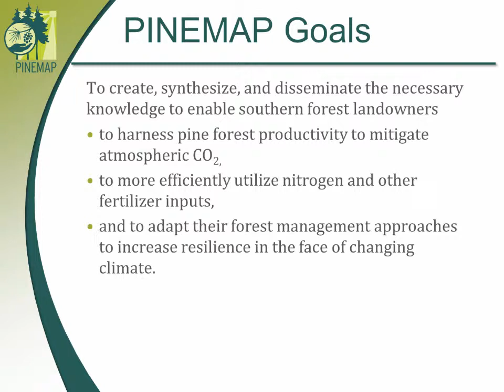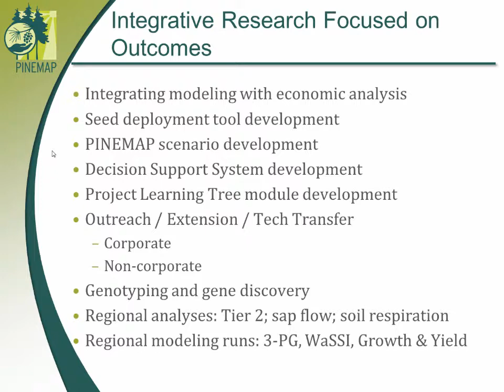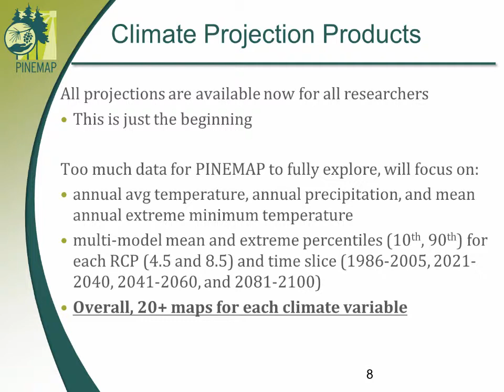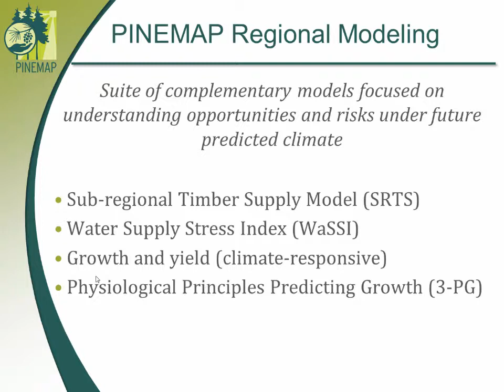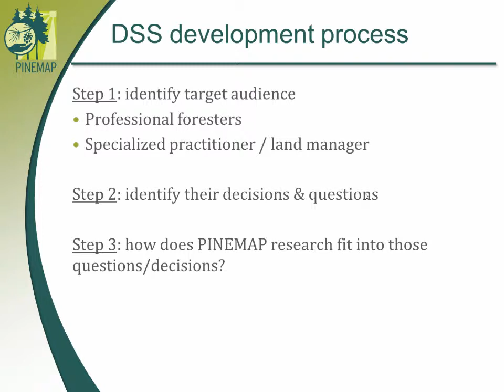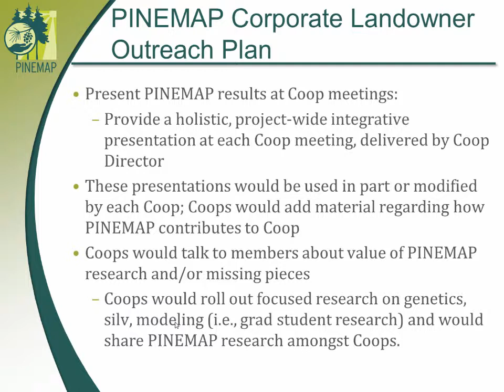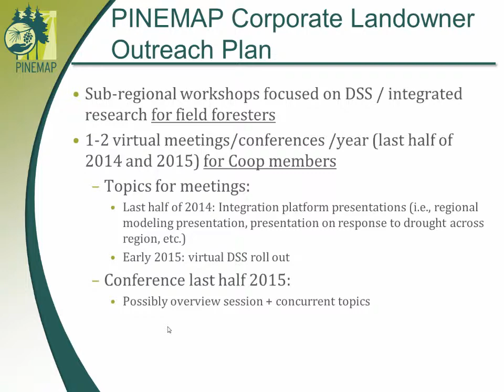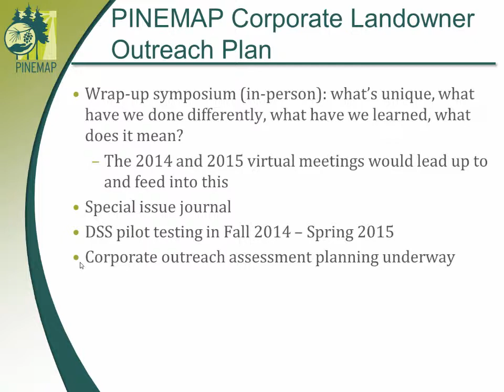PINEMAP Effort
Update on the Pine Integrated Network: Education, Mitigation and Adaptation Project effort.  Presentation given at the FBRC meeting (September 2014) by Tim Martin